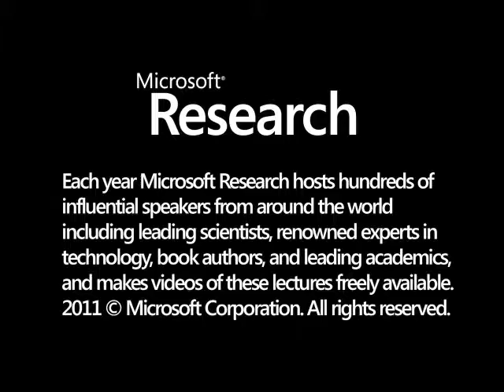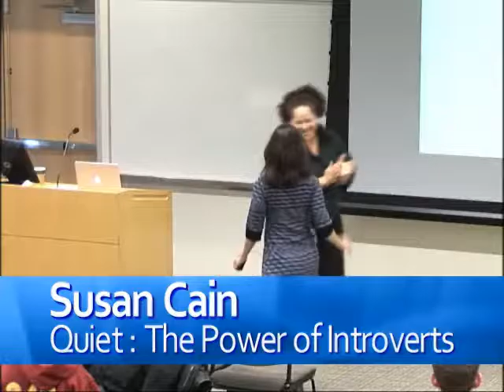Quiet: The Power of Introverts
At least one-third of the people we know are introverts. They are the ones who prefer listening to speaking, reading to partying; who innovate and create but dislike self-promotion; who favor working independently over brainstorming in teams. Although they are often labeled quiet, it is to introverts that we owe many of the great contributions to society--from van GoghΓÇÖs sunflowers to the invention of the personal computer. The dominant values of American business culture, where forced collaboration can stand in the way of innovation, and where the leadership potential of introverts is often overlooked. Quiet shows how dramatically we undervalue introverts, and how much we lose in doing so.